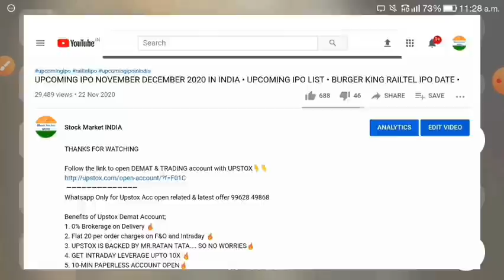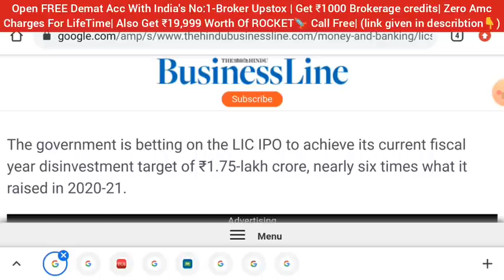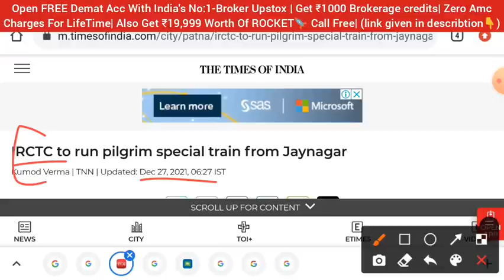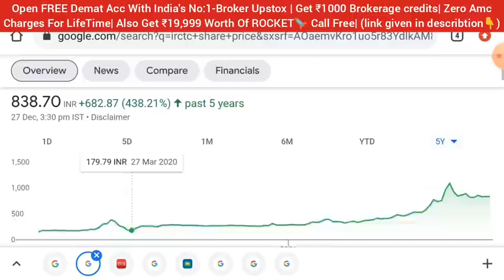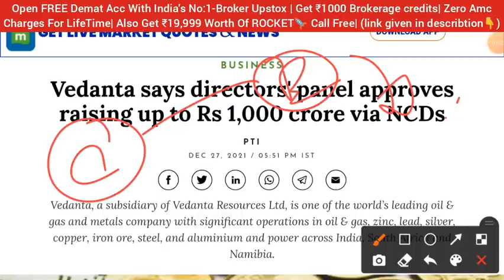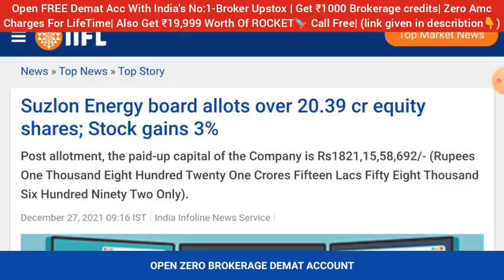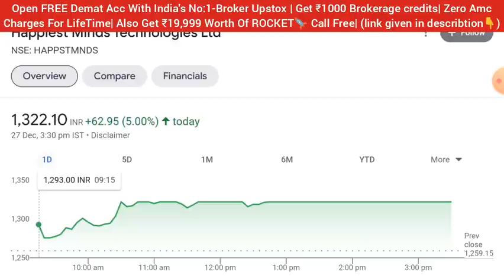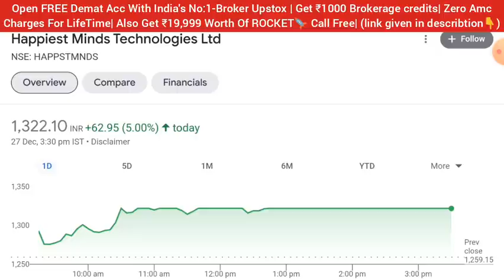IRCTC SHARE NEWS • LIC IPO LAUNCH DATE 🎯 HAPPIEST MINDS SHARE • SUZLON SHARE • VEDANTA LATEST NEWS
Suzlon share
stock market for beginners
share market
stock market